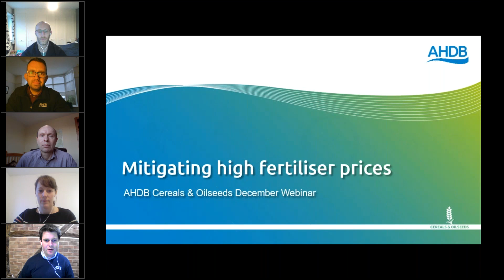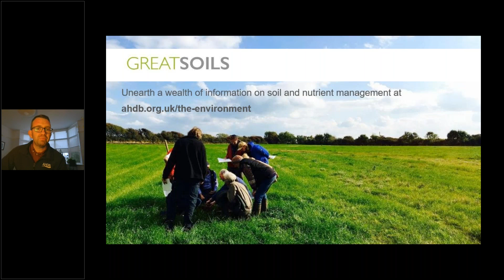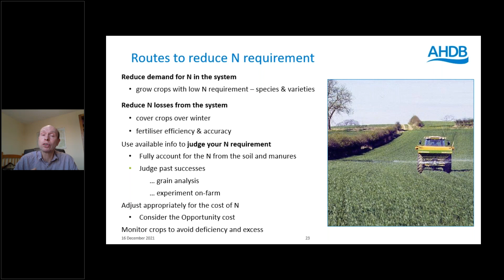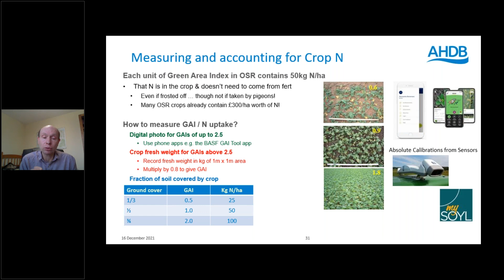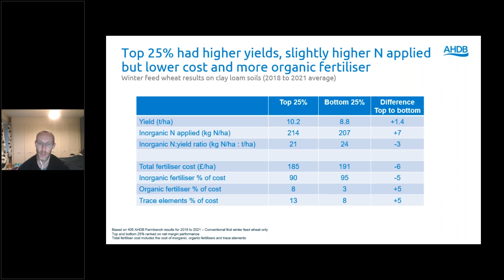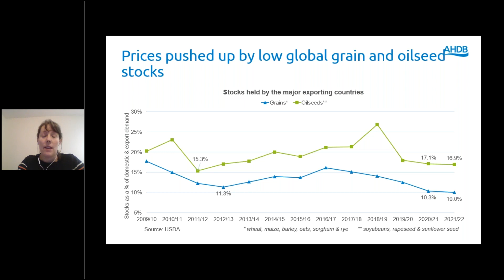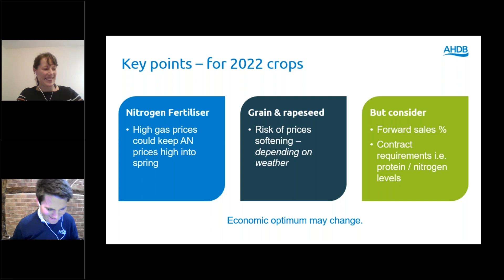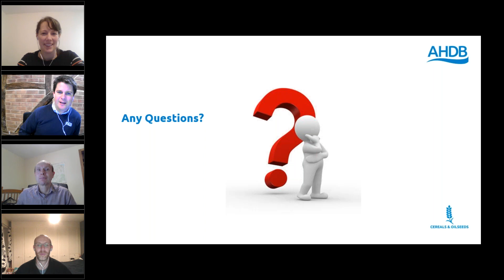How to manage high nitrogen fertiliser prices (four perspectives)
An energy crisis led to unprecedentedly high fertiliser prices and a new economic nitrogen optimum for crops – the point at which the value of extra grain produced is not worth the cost of the extra nitrogen applied. Aimed at farmers and agronomists, this webinar explores how to account for fertiliser and grain prices when planning nutrient applications. Using the AHDB Nutrient management guide (RB209) as a foundation for discussions, the webinar features four expert perspectives:

• James Holmes (AHDB) – how to use RB209
• Pete Berry (ADAS) – how to identify the optimum nitrogen rate (and when to apply fertiliser)
• Mark Topliff (AHDB) – how Farmbench data helps reveal when nitrogen pays (and when it doesn’t)
• Helen Plant (AHDB) – fertiliser and grain prices (current and future)